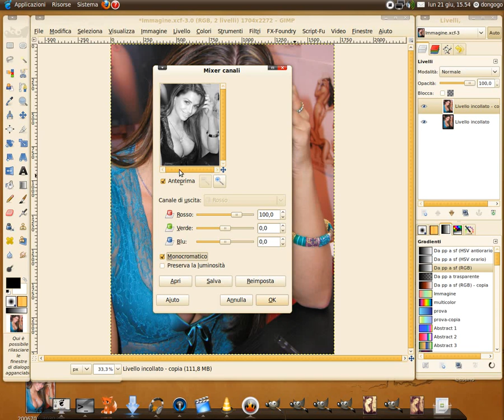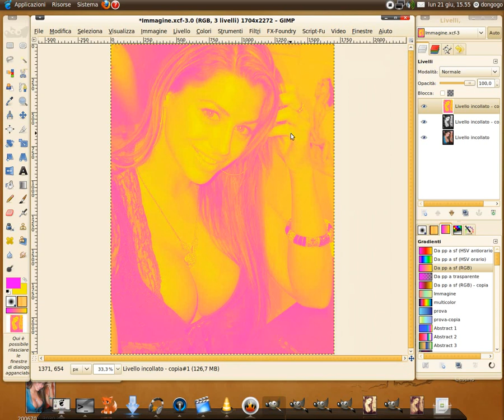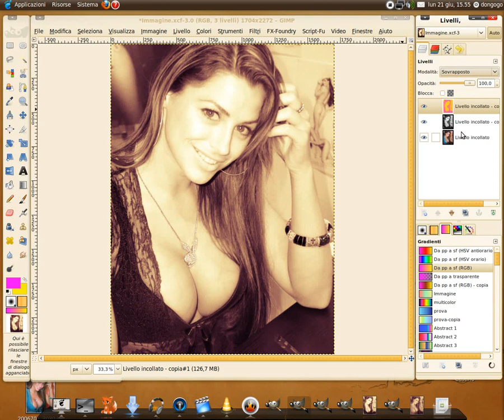Colorazione gradiente con GIMP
Come fare a colorare un immagine B&W con  la mappa gradiente
Immagine sorgente: